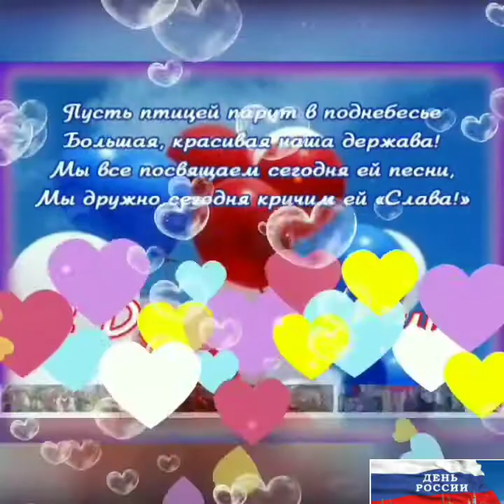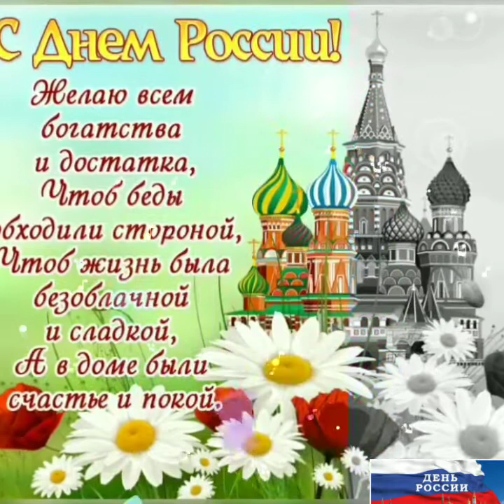деньроссии 12июня/С днём России/12 июня/Музыкальная открытка/С праздником,Россияне/12.2020.